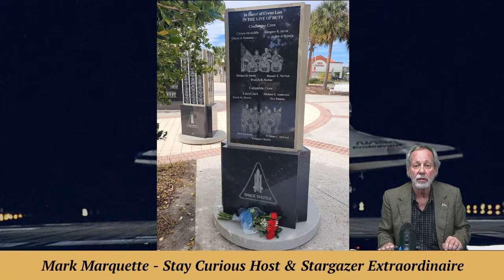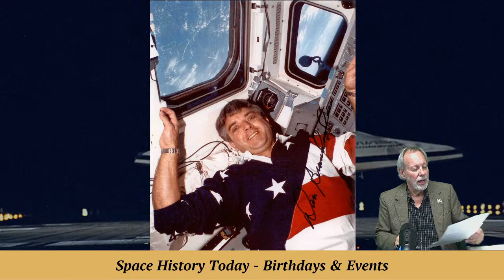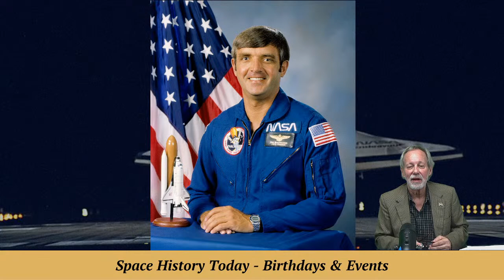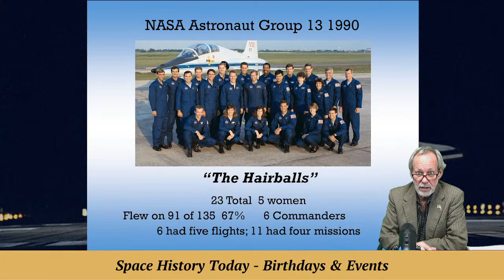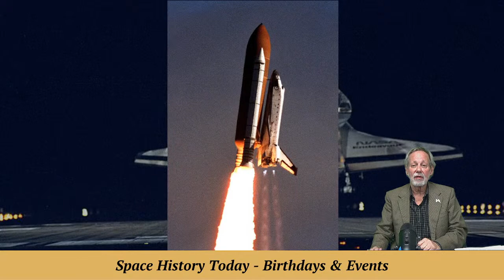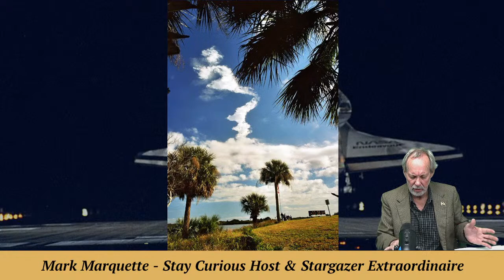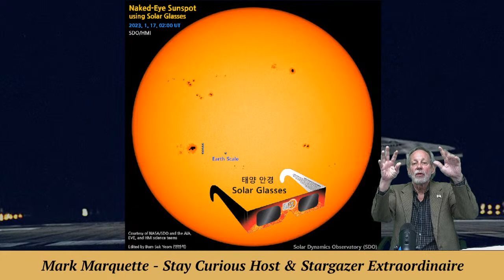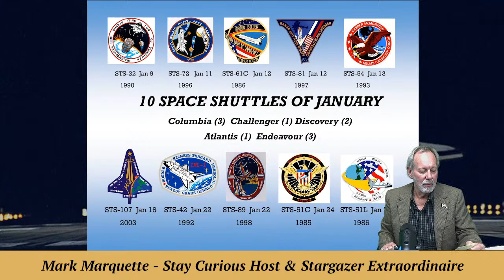Stay Curious with Launch of STS-107 20 years ago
MarQ & Marty share the fateful launch of Columbia 20 years ago, and the incredible 1990 astronaut class known as the "Hairballs"